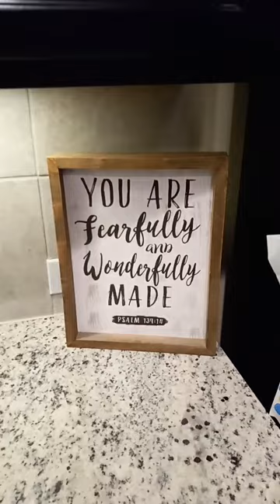Hide your Fengs in plain sight